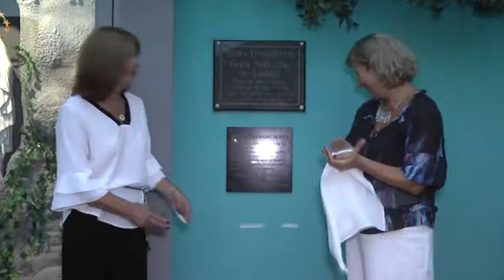Hogar de ancianos